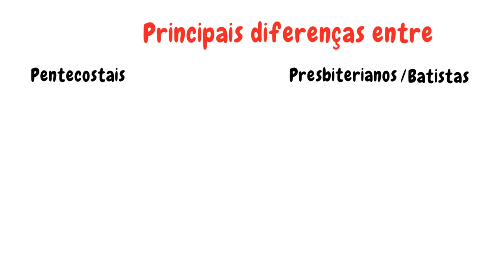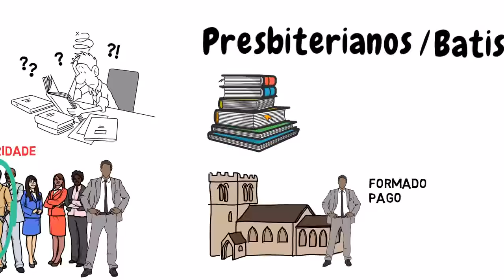Diferenças entre Pentecostais, Presbiterianos, Batistas e Neopentecostais | Augustus Nicodemus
São muitos os nomes e as maneiras de se fazer culto evangélico em nosso país. Isso, às vezes, dá um nó em nossa cabeça, afinal qual a diferença entre as principais dominações em nosso país? Qual as divergências entre pentecostais, batistas, presbiterianos e neopentecostais? Augustus Nicodemus de maneira muito simples explica a divisão de visão entre as principais denominações evangélicas do Brasil.
📌Curso Homilética | Arte da pregação -